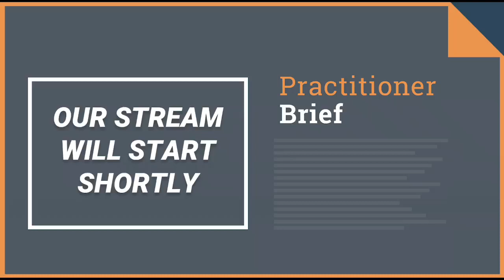CyberHub Podcast - PractitionerBrief 11-30-20, VeteranNovemeber wrap up, CISA warning & more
Today's Headlines:
Tens of Dormant North American Networks Suspiciously Resurrected at Once
Vietnam-Linked Cyberspies Use New macOS Backdoor in Attacks
CISA Warns of Password Leak on Vulnerable Fortinet VPNs

To make sure you never miss a single Practitioner Brief sign up for our daily mailing list
James Azar Host of CyberHub Podcast
Sign up for our newsletter with the best of CyberHub Podcast delivered to your inbox once a month